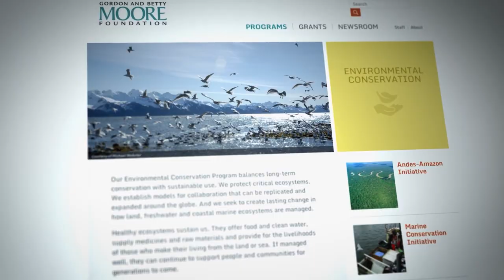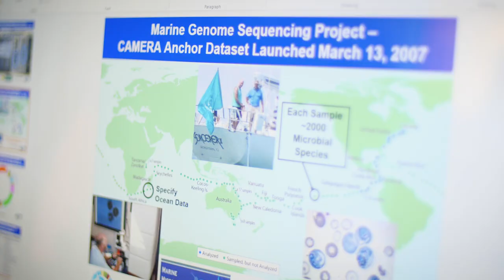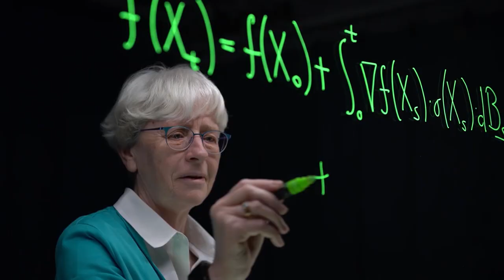2019 Chancellor’s Medalist: Gordon and Betty Moore Foundation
The Chancellor’s Medal is one of the highest honors given by UC San Diego for exceptional service in support of the university’s mission.